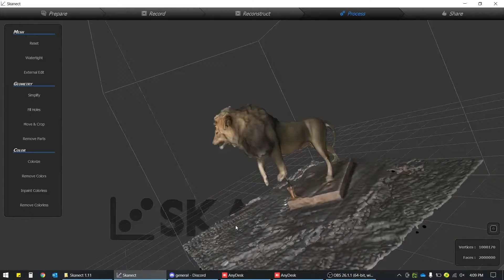BayStone Tech Short